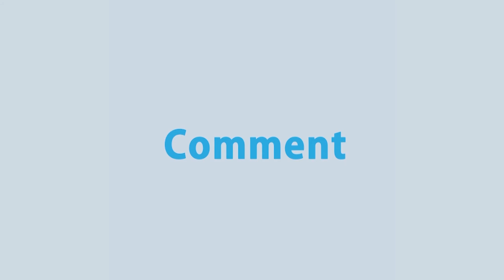নারায়ণগঞ্জের করোনা পরিস্থিতির খবর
News :নারায়ণগঞ্জের করোনা পরিস্থিতির খবর

- Team RTV